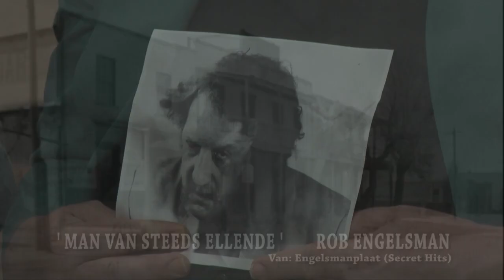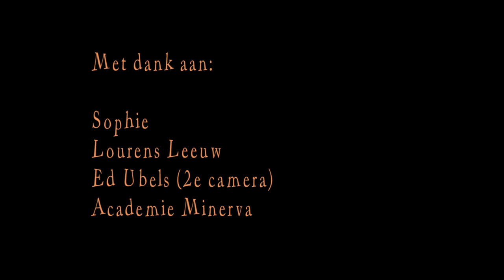' MAN VAN STEEDS ELLENDE ' ROB ENGELSMAN (van de cd ' Engelsmanplaat' ) man of constant sorrow Dutch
Vleesgeworden "Man Van Steeds Ellende"  Rob Engelsman ( † 5 mei 2023 )vertaalde de traditional 'Man Of Constant Sorrow' , bekend van de door George Clooney geplaybackte versie in 'Oh Brother,  Where Art Thou?'.  Dit is één van de liedjes van zijn op 17 december 2009 verschenen cd 'Engelsmanplaat (Secret Hits)'.  De begeleiding is van rockveteraan Lourens Leeuw ( o.a. Cuby & The Blizzards, Nina Hagen, Herman Brood), die tevens de cd produceerde. In de muziekclip tevens een première: een glansrol voor een verse ster, Sophie.